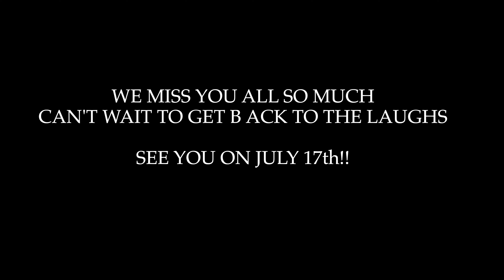Yellow Cow Tv Update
Hosted By: @nadiabatson @missalyshanow